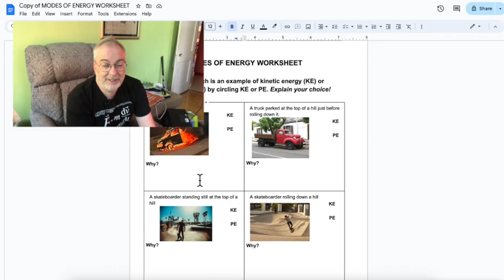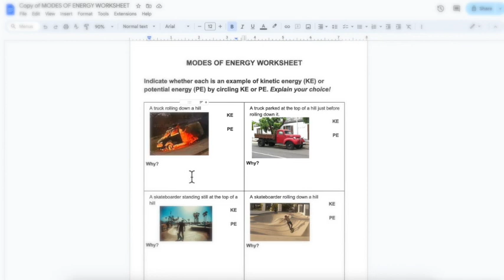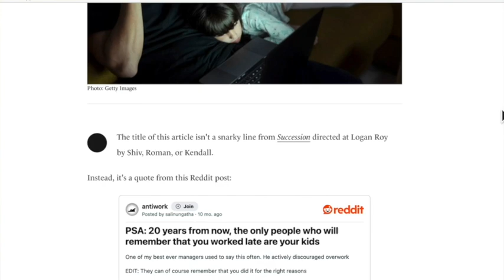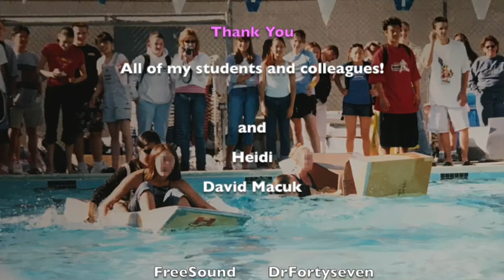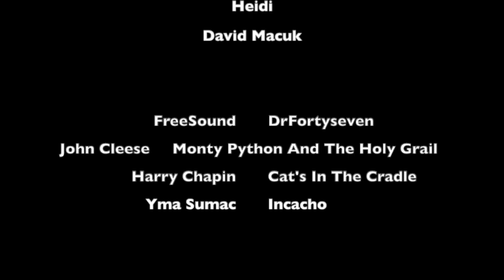Work-Life Balance for teachers, especially new ones!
A quick overview of one lesson learned while teaching in Egypt.